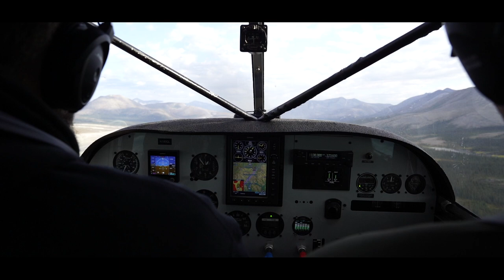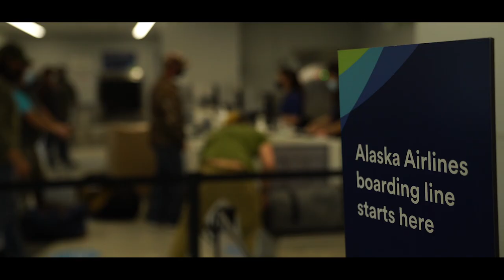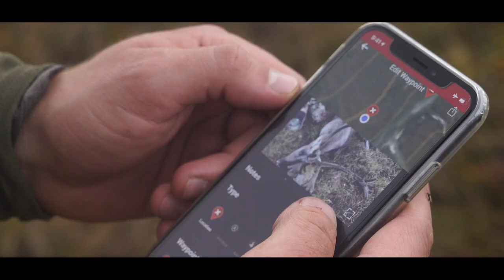ABOVE THE CIRCLE - DIY Alaska Caribou Hunt Film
ABOVE THE CIRCLE - A DIY Alaska Caribou Hunt

Beau Martonik, host of the East Meets West Hunt podcast, embarks on an adventure hunt of a lifetime to the wilderness of northwest Alaska to chase caribou in the mountains and tundra with one of his lifelong friends, Michael Paladino. Hunts like these may seem out of reach, but with proper planning and preparation, they are available for anyone to take part in. Beau and Michael find success while traversing the challenging travel conditions, adverse weather, and general obstacles that they encounter.

Gear I Use:
Amazon List of All Gear

Deals from partners:

To help plan a hunt like this, get ahold of my friend, Kyle Hanson at Outdoors International. At no cost to you, he will help get you lined up with proven transporters.